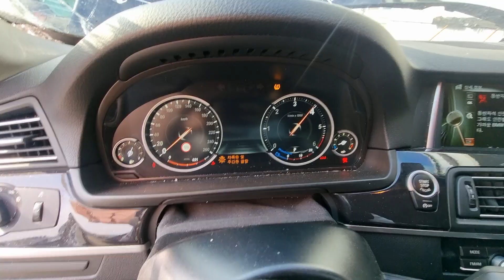7726 / 520d xdrive